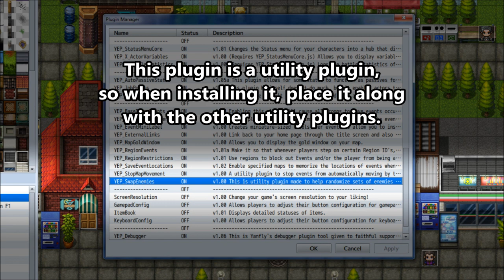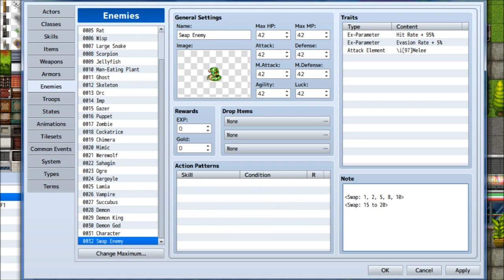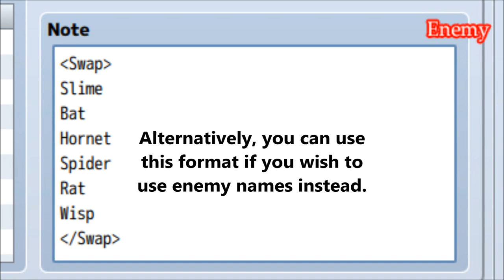YEP.45 - Swap Enemies - RPG Maker MV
This plugin allows you to have an enemy be a basic randomizing swap dummy for other enemies. Insert enemy ID's of other enemies inside of the swap notetag and those enemies will take place of the swap monster at the start of a battle.